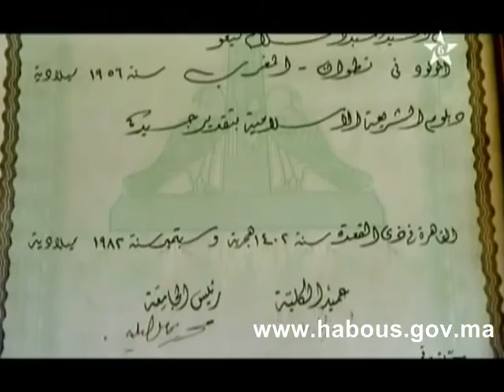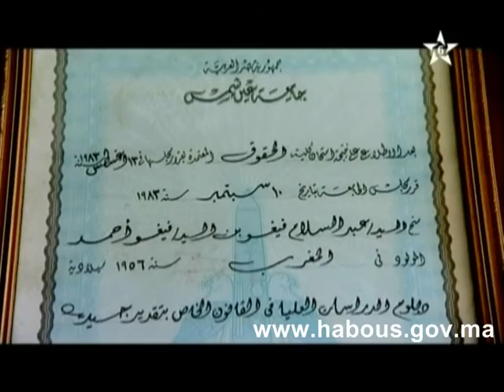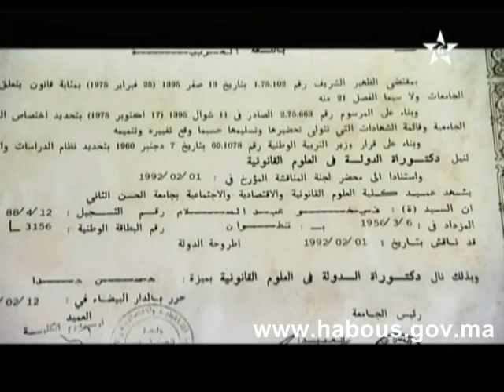علماء يتذكرون: العلامة عبد السلام فيغو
برنامج علماء يتذكرون يتطرق لسيرة العلامة عبد السلام فيغو رئيس المجلي العلمي المحلي لفحص أنجرة.